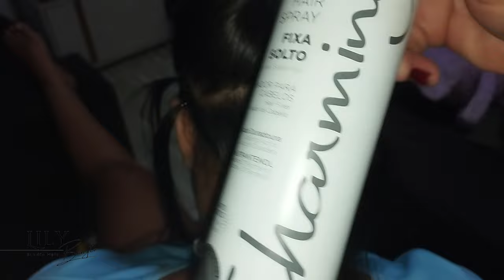MEGA HAIR NO PONTO AMERICANO / PASSO A PASSO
▬▬▬▬▬▬▬▬▬▬▬ஜ۩۞۩ஜ▬▬▬▬▬▬▬▬▬▬▬▬▬